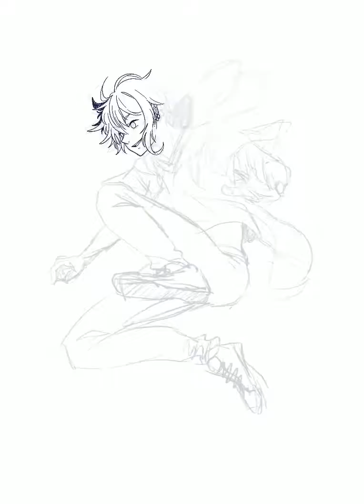[OC] Ryo (Procreate Speedpaint)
I'm borrowing my little sister's Ipad Pro to draw and it's pretty nice!
Also, there's the timelapse option so might as well put it here :D